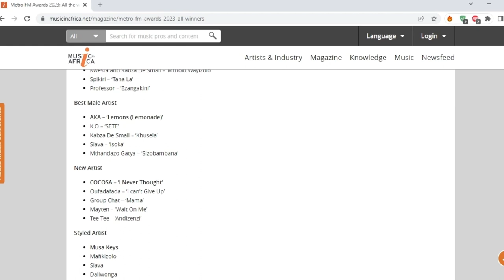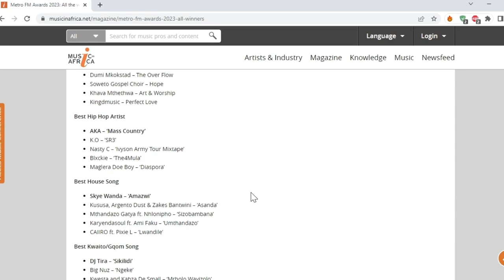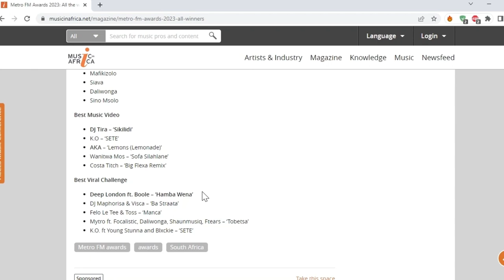The Metro FM Music Awards: Makhadzi Undisputed, K.O & More Robbed!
Welcome to the Knox and Maruby Unfiltered podcast, where we bring you the juiciest and most unfiltered takes on the latest happenings in the music industry. Today, we're diving into the 17th Metro FM music awards, and boy, do we have some hot takes for you. Maruby is fired up and ready to go, arguing that awards should not be given to diseased artists. His got a point - too many talented artists like K.O were robbed of their well-deserved recognition. And let's not even get started on the rigging that seems to be rampant in these awards shows. But Maruby doesn't stop there. His calling out the elephant in the room - these awards are just for the rich and powerful, with ministers in South Africa getting their fair share of the spotlight. It's time for a change, and Maruby is leading the charge. So buckle up, folks, because Knox and Maruby are here to shake things up and give you the unfiltered truth.